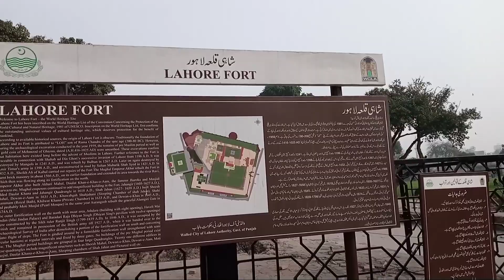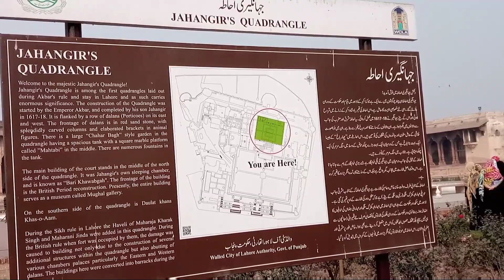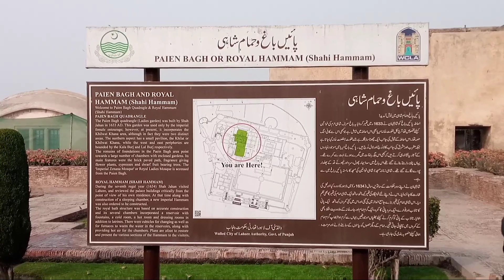family outing||Badshahi masjid lahore vlog|| lahore fort||visit shahi qila lahore